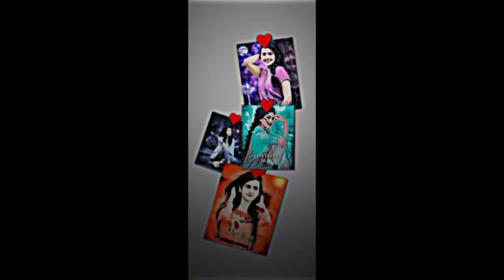🥀Milne hai mujhse aayi💖Aesthetic status😍lofi song STATUS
Lyrics

Milne hai mujhse aayi
Phir jaane kyun tanhaai
Kis mod pe hai laayi aashiqui
O.. khud se hai ya Khuda se
Iss pal meri ladaai
O o...

Aashiqui baazi hai taash ki
Toot.te bante vishwaas ki
O.. Milne hai mujhse aayi

Jaane kyun main sochta hoon
Khaali sa main, ik raasta hoon
Tune mujhe kahin kho diya hai
Yaa main kahin khud laapata hoon
Aa dhoond le tu phir mujhe
Kasamein bhi doon toh kya tujhe...

Toota hua saaz hoon main
Khud se hi naaraz hoon main
Seene mein jo kahin pe dabi hai
Aisi koi aawaaz hoon main
Sun le mujhe tu bin kahe..
Kab tak khaamoshi dil sahe..

Toot.te bante vishwaas ki (x2)

O o ho...

SHOW LESS

AllFrom your searchAashiqui 2Aditya Roy KapurShraddha KapoorRelatedLiveRecently uploadedWatched

Keep Supporting 🙏